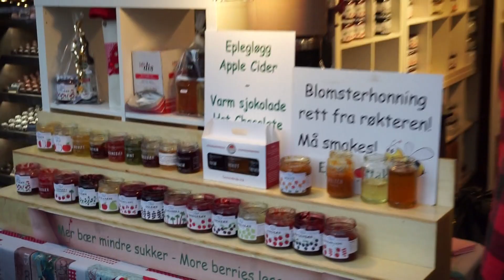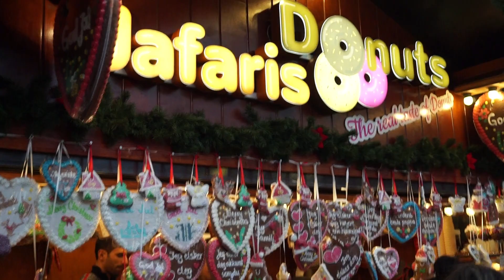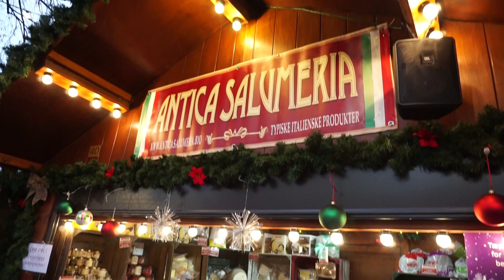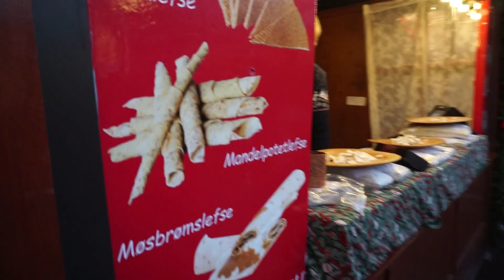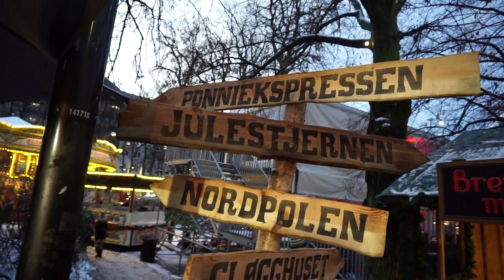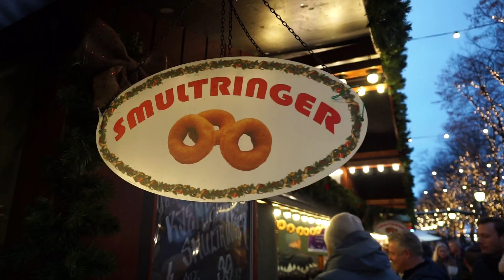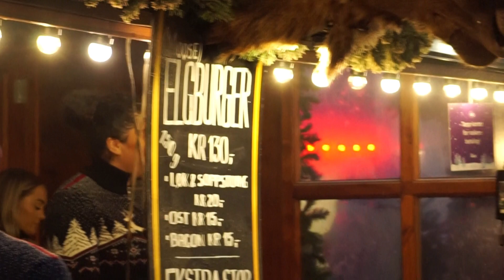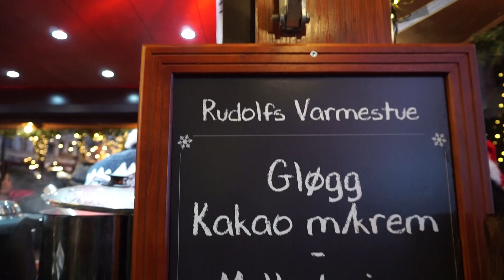CHRISTMAS MARKET IN OSLO, NORWAY 2019 | NORWEGIAN TRADITIONS | CHRISTMAS AROUND THE WORLD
This is how the christmas market in Norway looks like.

This country have a very rich culture and tradition. And they are also showcasing/selling some other products from other countries. This was a Sunday, so more people were here. It is full-packed and diverse.

So how does your christmas market in the country where you're from or living at looks like?
I want to know. xx